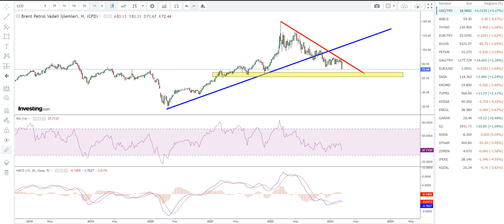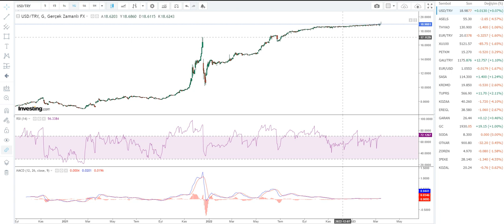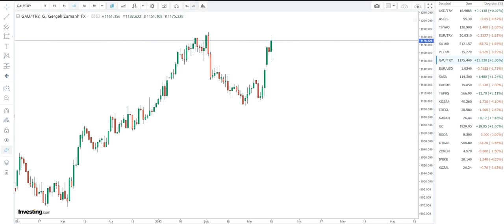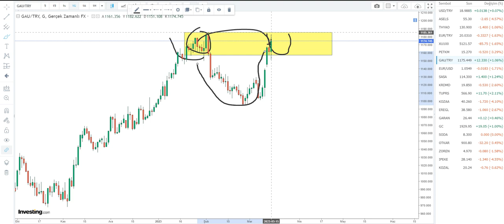OLMAZ DEMEYİN..! - Dolar Kuru Tek Bir Hamlede %50 Düşebilir